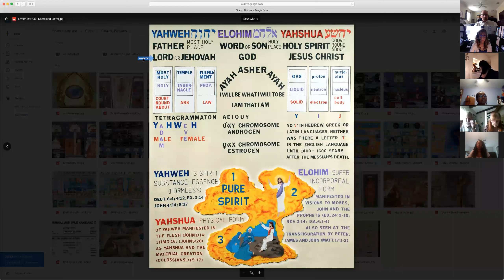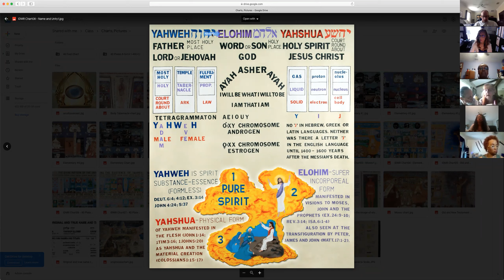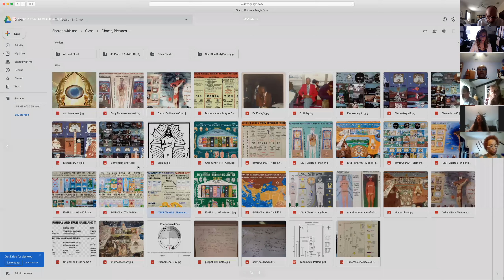May 24th, 2020 Knowing the Father